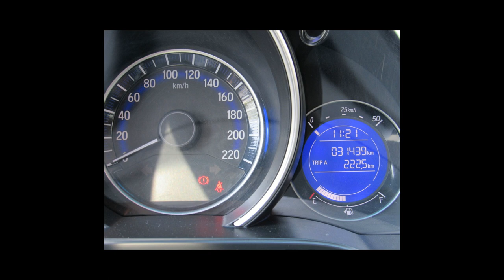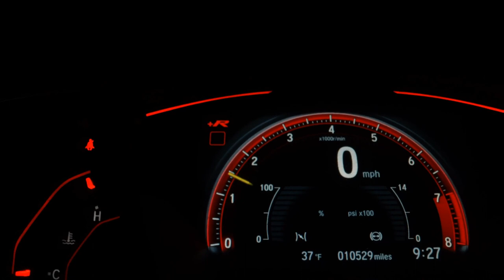HONDA FIT - 2016 - Santo André/SP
Veículo: HONDA / FIT 1.5 EX 16V
Ano: 2015/2016
Combustível: FLEX
Portas: 4 PORTAS
Câmbio: Automático
Cor: CINZA
KM: 31.439

✅ Air Bag
✅ Alarme
✅ Ar Condicionado
✅ Ar Quente
✅ CD Player
✅ Computador de Bordo
✅ Desembaçador Traseiro
✅ Direção Hidráulica
✅ Freio ABS
✅ Rádio
✅ Rádio e MP3
✅ Retrovisor Fotocrômico
✅ Retrovisores Elétricos
✅ Travas Elétricas
✅ Vidros Elétricos
✅ Volante com Regulagem de Altura
✅ Limpador Traseiro
✅ Rádio e Toca Fitas
✅ Kit Multimídia
✅ Trio Elétrico
✅ Piloto Automático
✅ Farol de Neblina
✅ Entrada USB
✅ Bluetooth
✅ Porta Copos
✅ Direção Elétrica
✅ Sistema ISOFIX
✅ Console Central
✅ Protetor de Cárter
✅ Rádio USB
✅ Retrovisor Retrátil
✅ Som Original